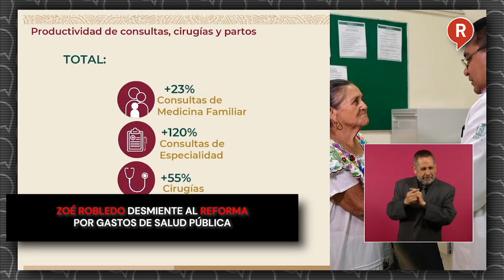Zoé Robledo desmiente al Reforma por gastos de salud pública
VIDEO El director del IMSS, Zoé Robledo, desmintió al Reforma quienes afirmaban que la población gasta más en medicina privada que en organismos de salubridad en atención pública.